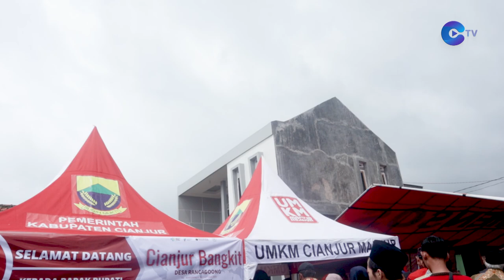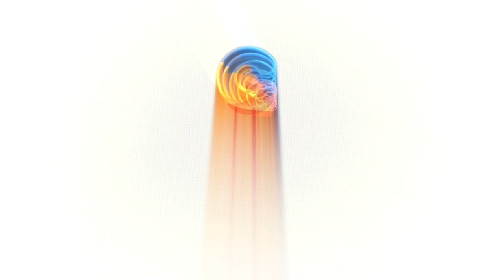Diskoperdagin Cianjur Menggelar Bazar UMKM di Desa Rancagoong